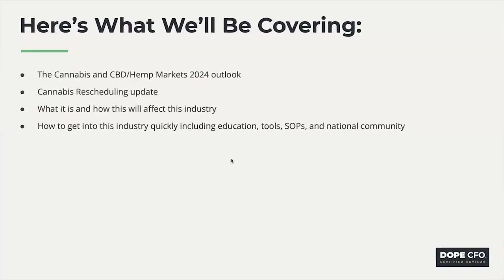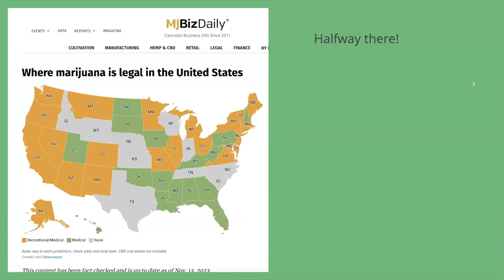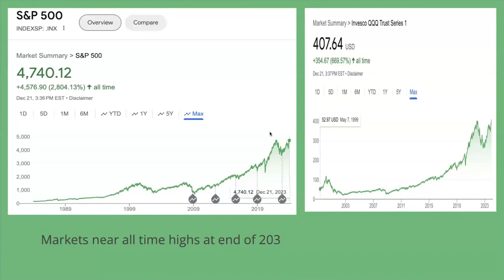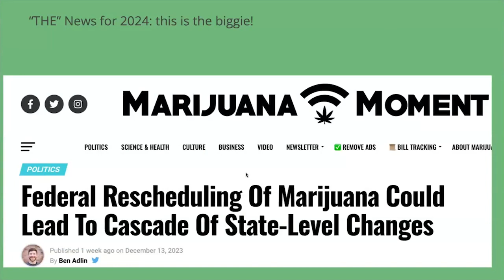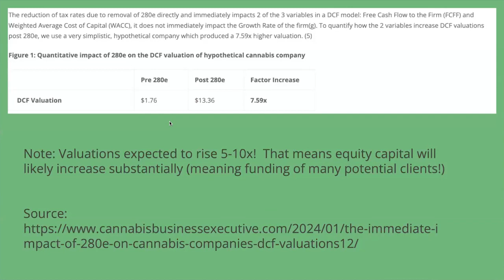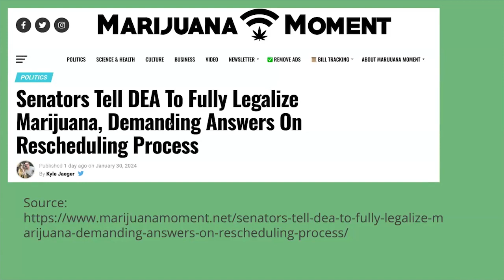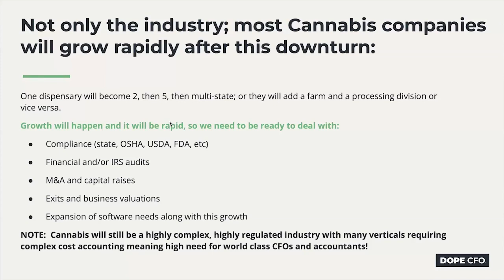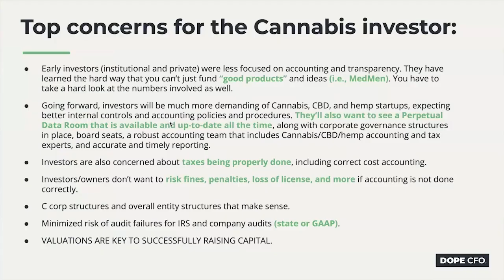2024 Re-scheduling - Brace for Impact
🌿📈 Exciting news for the Cannabis industry! 🌿📈

Big changes are on the horizon that could shake up the Cannabis industry as we know it. With potential rescheduling on the table for 2024, the possibilities are endless. Here's a glimpse of what could be in store:

🔥 Company valuations set to soar
💼 Improved access to banking and commercial lending
💡 Exploration of new Cannabis medicines
📚 Overhaul of interstate commerce and research
💰 Complex effects on taxes and regulations

Whether you're a seasoned investor, business owner, accountant, or simply curious about the industry, it's crucial to stay informed.

🔍 What rescheduling really means for the industry
🚀 Immediate and long-term impacts on businesses and investments
📊 Strategies to position yourself for massive growth

Don't miss out on this valuable opportunity to gain insider insights and prepare for the future of Cannabis. CannabisIndustry Rescheduling2024 legalizeit 🌿🔮📈